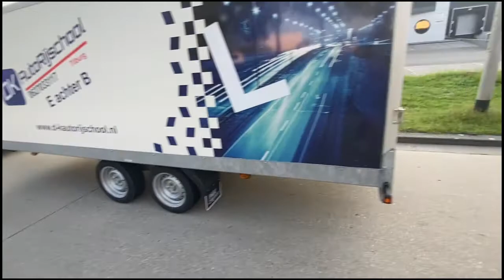E achter B Aankoppelen aanhangwagen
In deze video word er uitgelegd hoe je een aanhangwagen aan moet koppelen achter je auto.